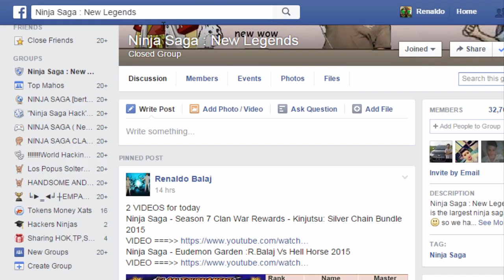Ninja Saga New Building : Cooperative [ Explained + Battle]